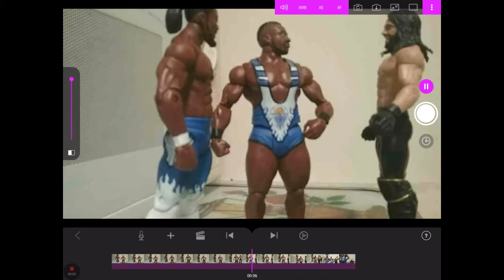Wwe stop motion test #1